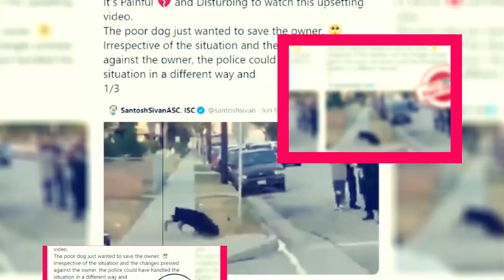Dune Part 3 Movie: Release Date And Other Details - Premiere Next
Dune Part 3 Movie: Release Date And Other Details
in this video, you will get the info related to Dune Part 3 Movie: Release Date And Other Details

Technology updates
Netflix Series
Netflix Movies
Premiere Next